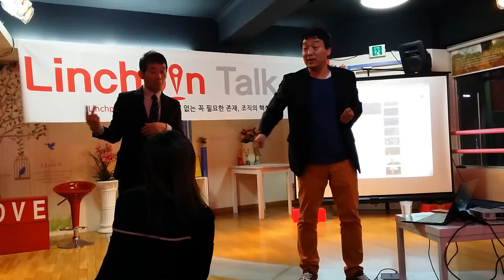Linchpin Talk 2회 - ' 소셜로 나를 브랜딩하다!' 특강(7)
Linchpin Talk 2회 - ' 소셜로 나를 브랜딩하다!' 특강
명강사 : 황성진 CEO ( 소셜노트 대표 )
일시 : 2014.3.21 금요일 저녁 7시
장소 : 미미끄카페
주최 : 린치핀톡